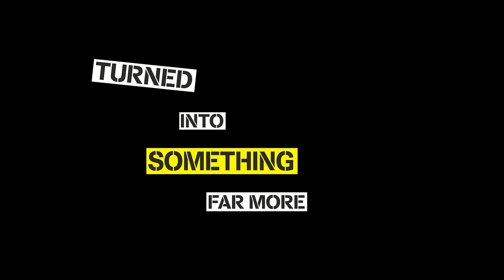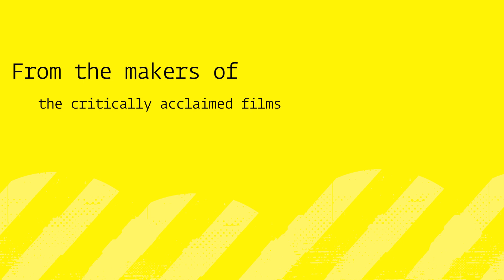The Felling Film Trailer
Innocent protest to save Sheffield's street trees turns into a nightmare, as a small group of brave suburbanites take on their Council, the police and a multinational corporation.